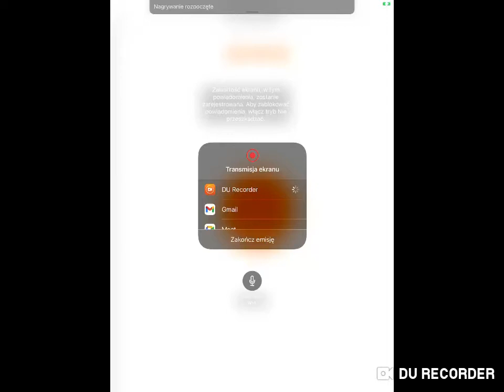# First video on this channel